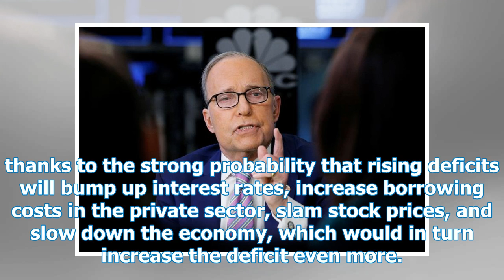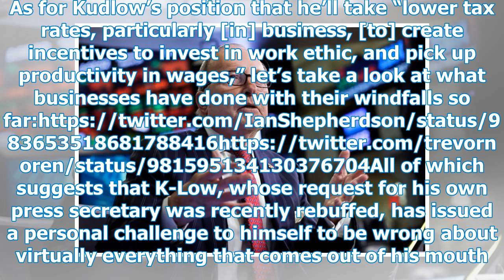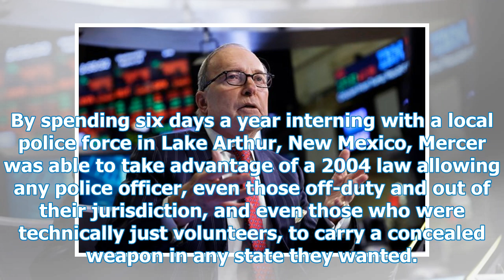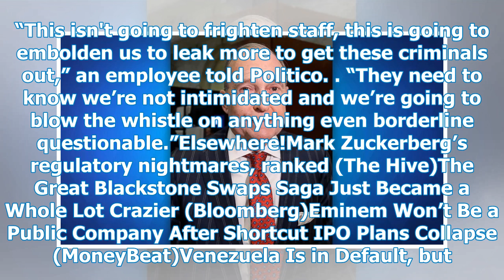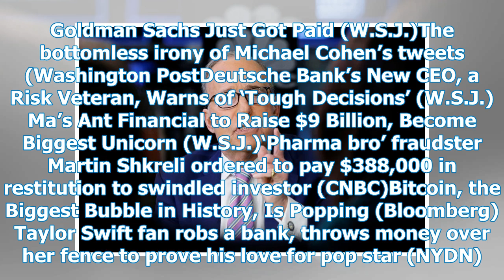Larry Kudlow Laughs in the Face of Certain Economic Doom